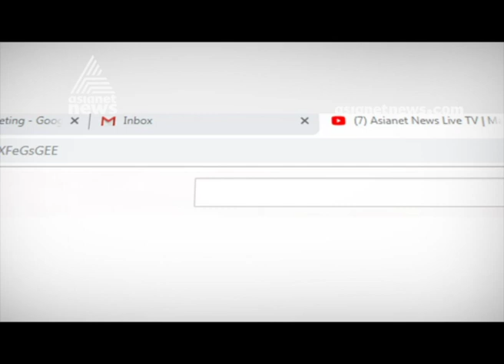Asiatic lioness brought from Gujarat dies at Thiruvananthapuram Zoo